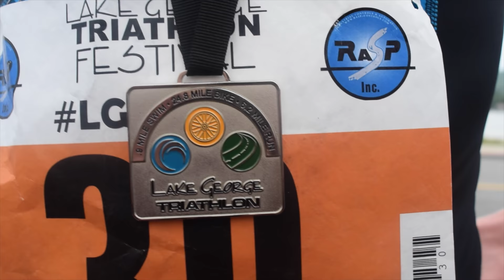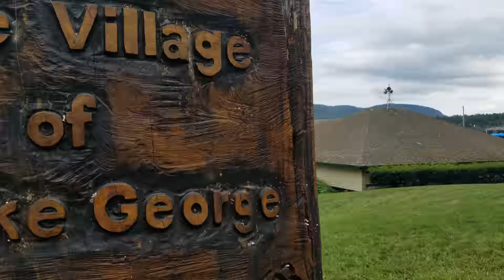Racing at Lake George and riding the Minnie Ha Ha // Vlog 12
Battled out my bro in this Olympic distance triathlon at the beautiful Lake George where I literally was swimming over schools of fish. It was a very nice course set on bike paths and running on trails. There is a lot to do and see in town hopefully, this gives a glimpse of it!